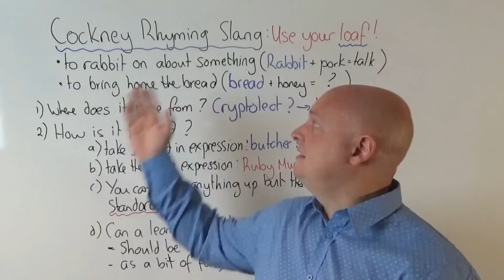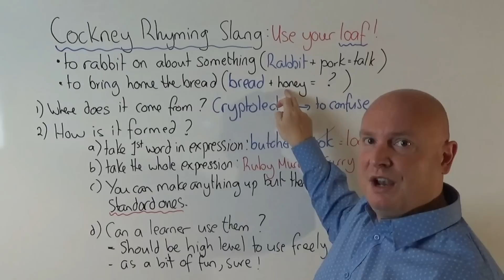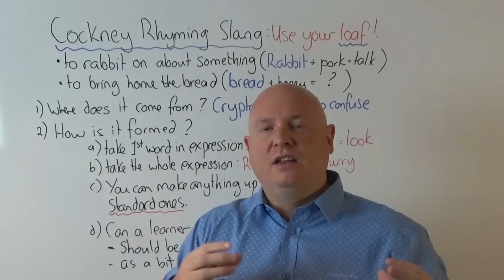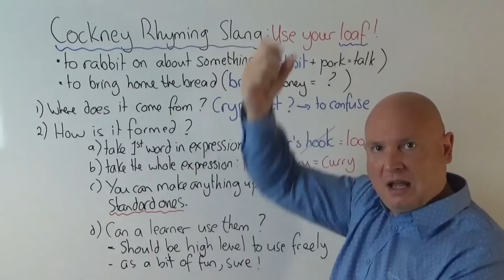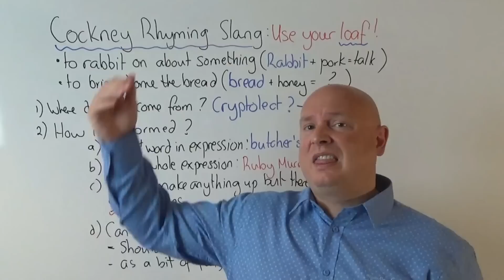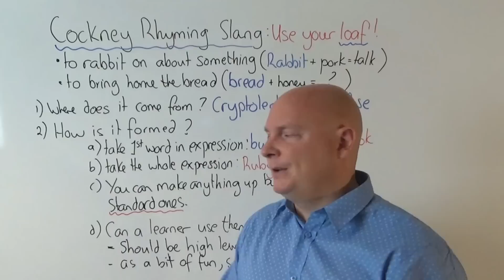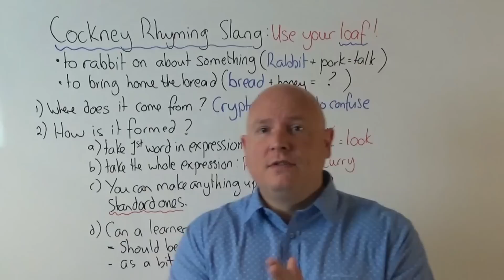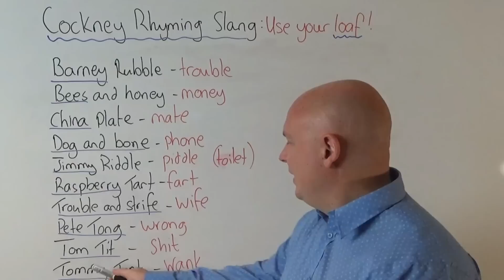Cockney Rhyming Slang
Welcome to my video on Cockney Rhyming Slang. Although pretty much a dead language, some expressions still remain in everyday English and are used for fun. Watch the video and surprise some natives with your knowledge. Know what i mean my old china?